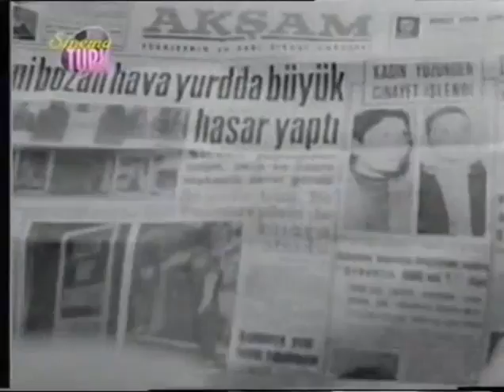Seher Yıldızı (Talihsiz Kız) 1959 - Fatma Girik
Seher Yıldızı veya diğer adıyla Talihsiz Kız; 1959 yapımı başrolünü Fatma Girik'in yaptığı Türk filmidir.

Seher Yıldızı filmi oyuncuları; Fatma Girik, Fehmi Tengiz, Muazzez Arçay, Salih Tozan, Asım Nipton, Rukiye Göreç.

Seher Yıldızı veya diğer adıyla Talihsiz Kız filminin yönetmeni Saim Hercan yapımcısı ise Cemil Erkoç'dur.

Diziler;